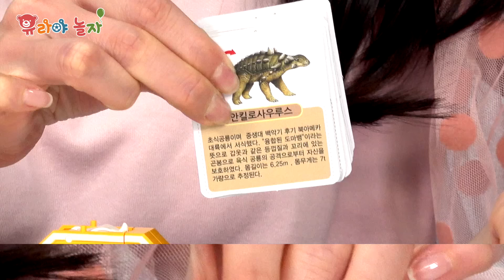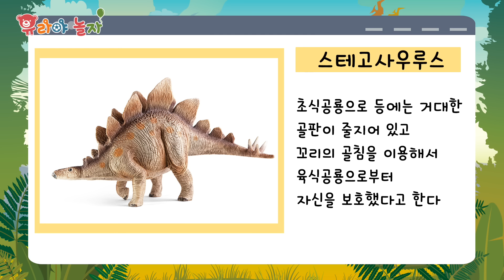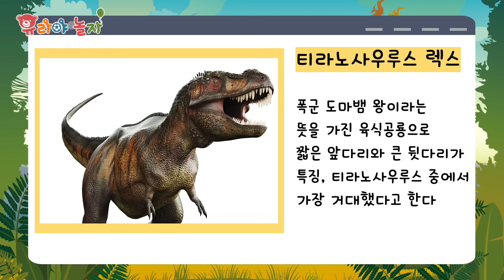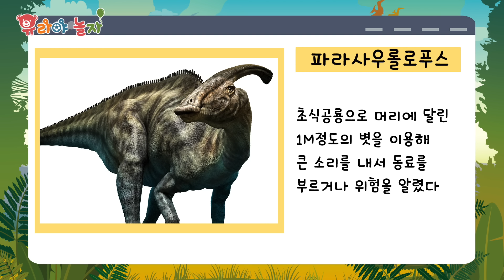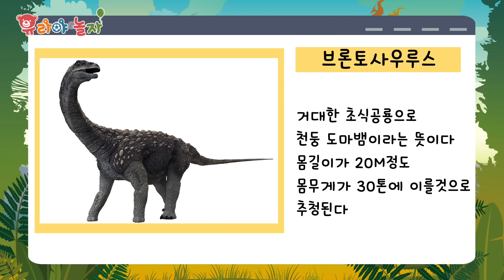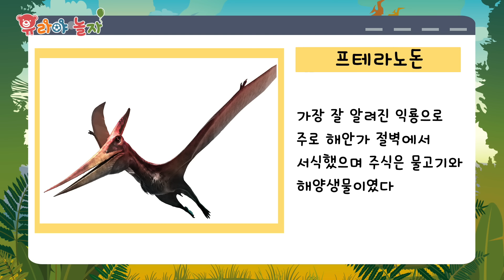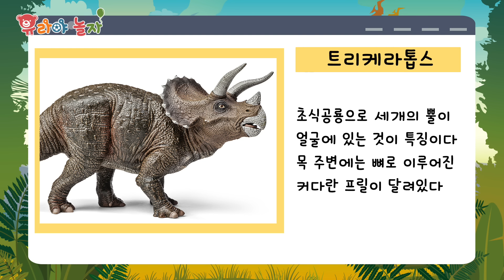다이노테라 알파벳 변신로봇 알파벳이 공룡으로 공룡이 로봇으로~ 영어 학습 어린이 장난감 [유라]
알파벳으로 만드는 공룡!! 공룡카드를 보면서 어떤 공룡인지 맞추기도 하고
공룡을 로봇으로 변신도 하고 합체가 되는 알파벳 변신로봇!!
어떤 공룡들이 나오는지 유라와 같이 맞춰볼까요?

[관련 채널]